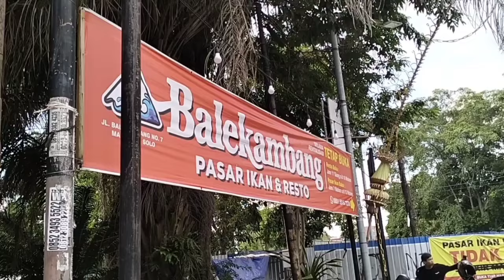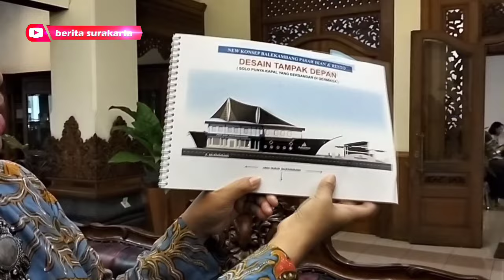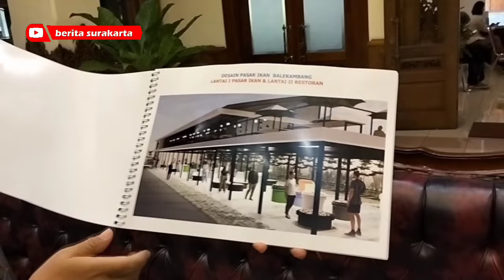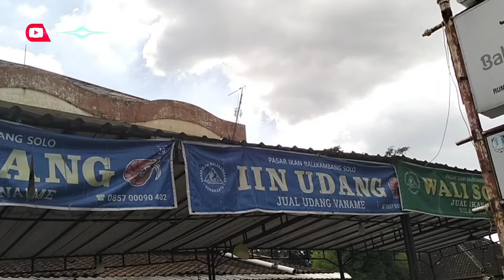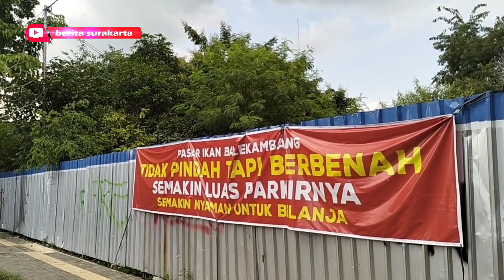Dulu DISIDAK GIBRAN Malam2 ! IBU ini Datangi BALAI KOTA ! Pasarnya Terkesan KUMUH, Bawa DESAIN Baru